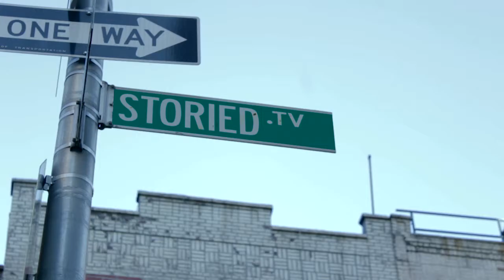New York gaming tech entrepreneur earns nearly $1 million from online kids gaming